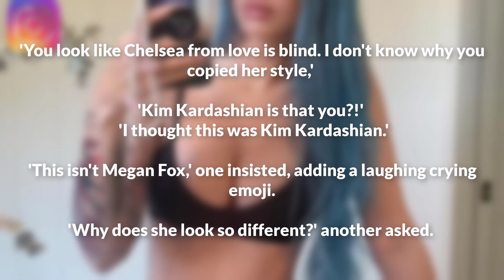Megan Fox makeup-free selfie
Megan Fox showed off her bare face on Instagram Wednesday while preparing to apply Wella Professionals hair treatment to her dyed blue locks and 26-inch extensions post-Coachella